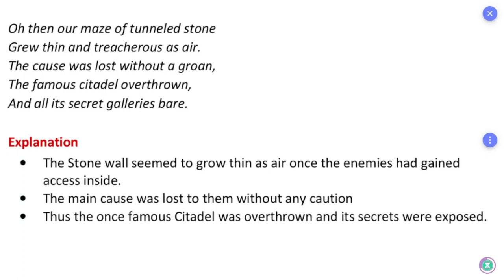ஆங்கில உச்சரிப்பு: Pronunciation: TN Board: 12th English: Unit 1 The Castle: Part 6